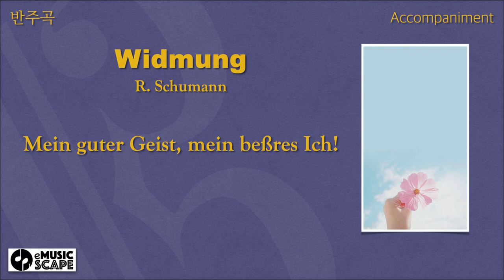R. Schumann, “Widmung” Gb Major Piano Accompaniment